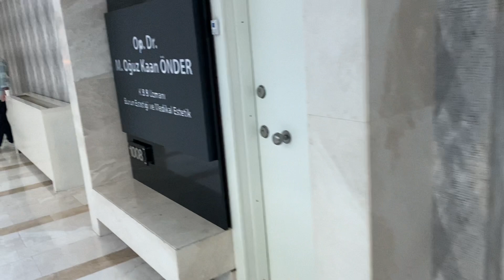Burun Ameliyatı Sürecim 👃 | Pişman mıyım ? | Neden ameliyat oldum ?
Herkese merhaba :)

Büyük bir değişimle geldim Burun estetiği oldum
Yaşadığım süreci sizlerle paylaşmak istedim Umarım düşünenler için yararlı bir video olur

Doktorum ;

igshid=1tk70gyghq7xx

İnstagram adresim;